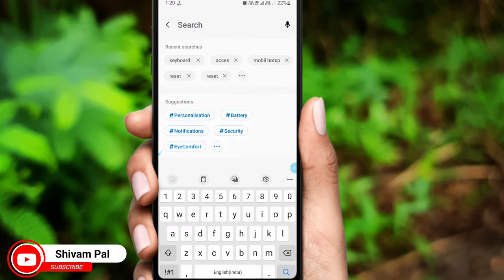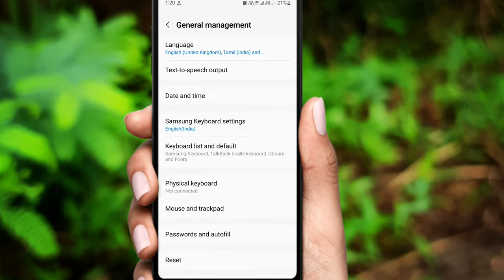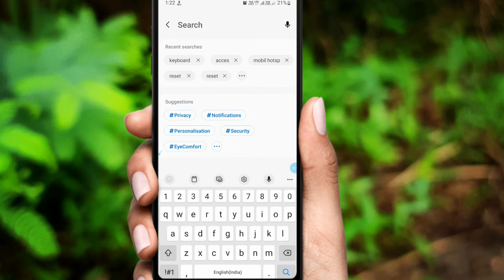Samsung keyboard voice typing not showing || voice typing not working problem fixed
Samsung keyboard voice typing not working
keyboard voice typing not working
keyboard voice typing problem fixed
Samsung keyboard voice typing not showing
Samsung keyboard me voice typing nahi aa raha hai
Samsung keyboard me mic on kaise karen
Samsung keyboard mic not showing